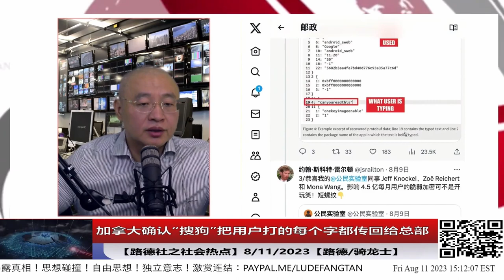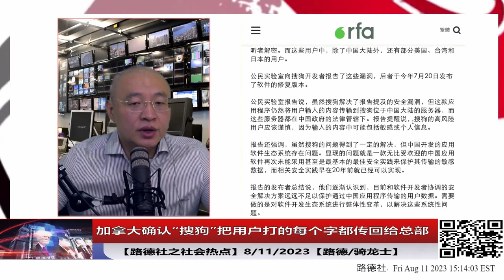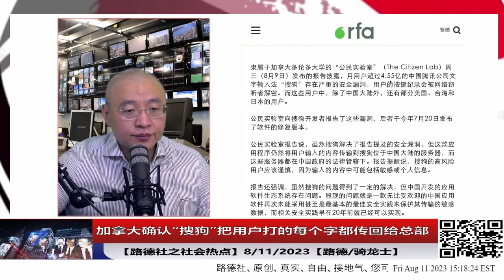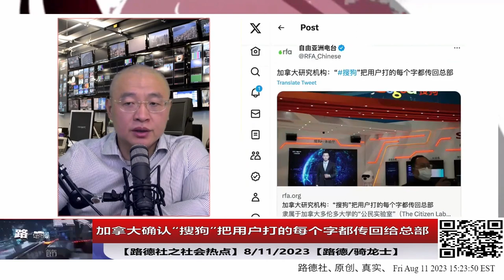加拿大确认“搜狗”输入法把用户打的每个字都传回给总部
如果你想看完整视频，请点击这里： （加拿大确认“搜狗”把用户打的每个字都传回给总部）

本视频引用新闻来源链接： 1. （NEW RESEARCH: most popular Chinese keyboard app (450 million monthly users!) transmits every key typed to @TencentGlobal . My @citizenlab colleagues found vulnerable encryption means the uploaded keystrokes could *also* be intercepted by 3rd parties.  1/ ）
2. （“Please do not make it public” Vulnerabilities in Sogou Keyboard encryption expose keypresses to network eavesdropping）
3. （新的声学攻击以95%的精度从击键中窃取数据）
4. （加拿大研究机构：“搜狗”把用户打的每个字都传回总部）

2. （习家内幕合集：路德社讲述的那些不为人知的 习家 内幕 不断更新中！

原始DOI+隶属机构：
闫丽梦博士研究 - 一个独立的研究团队
闫博士第一份报告

重磅！美国众议院特别小组委员会首次国会听证会：调查COVID-19的起源，第一次新冠溯源委员会听证会（中英文字幕）
重磅！全美震惊！加州发现非法的中共隐蔽战线BD实验室；习共是要让中国人断子绝孙！这次中国人不能再作看客，要自救，否则，美国人的愤怒，最终会中国人承受；据法庭文件加州的中共秘密实验室经营者为王兆林（音）：